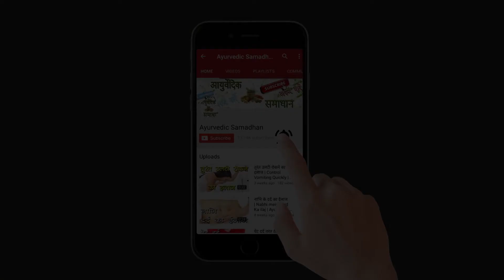अगर आपका पेशाब रुक जाये तो क्या करें | Home Remedies | Ayurvedic Samadhan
Namaskar,
Hamare iss Ayurvedic Samadhan Channel mein Sabhi Bimariyo ke Desi aur Ayurvedic Upchar Bataye Jate hai.
Dhanyawad.